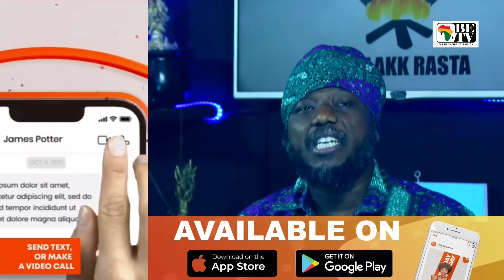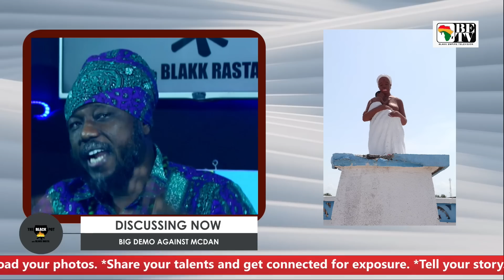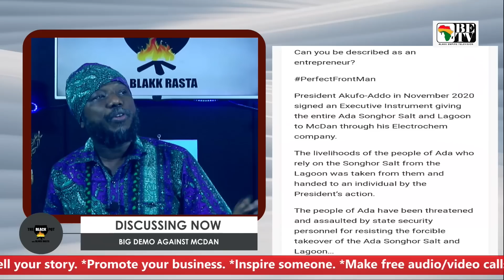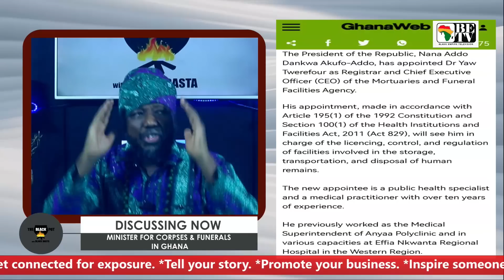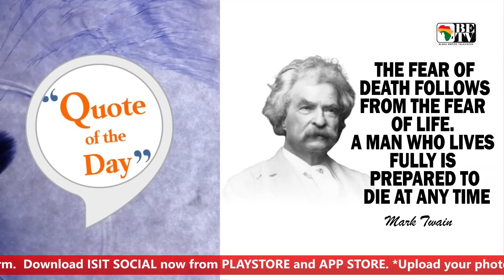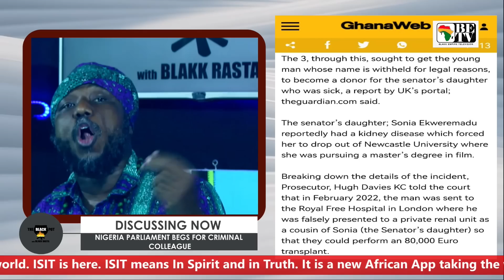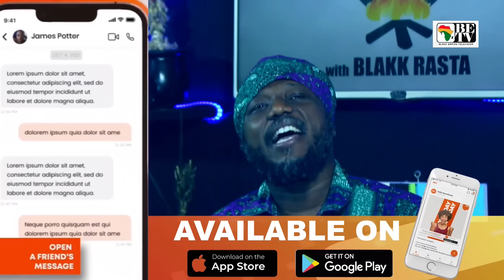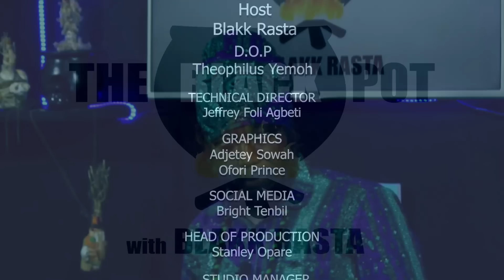BLACK POT:BIG DEMO AGAINST MCDAN,MINISTER FOR CORPSES & FUNERAL ...ETC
1. BIG DEMO AGAINST MCDAN

2. MINISTER FOR CORPSES & FUNERALS IN GHANA

3. NIGERIA PARLIAMENT BEGS FOR CRIMINAL COLLEAGUE

4. GHANA CELEBRATES WORLD PRESS FREEDOM DAY BEATING JOURNALIST

5. RWANDA TEACHES AFRICA TO BE RESPONSIBLE